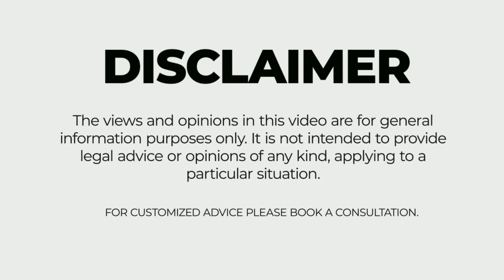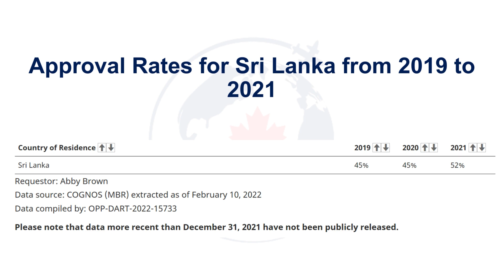Approval Rates for Sri Lanka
Diving into the world of Canadian education as a Sri Lankan student comes with its challenges and successes. In our latest video, "Approval Rates for Sri Lanka: Unveiling Student Visa Success in Canada," we explore the intricacies of the student visa application process for Sri Lankans, focusing on approval rates, critical factors for success, and practical tips to enhance your chances of joining your dream Canadian institution

Our founding director, Welaththanthrige Niran Marshall Perera, is a Barrister and Solicitor accredited by Law society of Ontario. Niran is an immigrant to Canada and is the sole shareholder of Marshall’s Wider World Immigration Service (MWWIS). He is an Ontario based Regulated Canadian Immigration Consultant (RCIC – Member ID R706972) who is authorized to deal with immigration authorities and advise or consult clients regarding Canadian immigration matters. He is a member in good standing with the College of Immigration and Citizenship Consultants (CICC). Niran is an Attorney at Law and member in good standing with the Bar Association of Sri Lanka and has a Bachelor of Laws (LLB) Honours degree from University of London -United Kingdom, as well as a Bachelor of Commerce (B.Com) Honours degree from University of Sri Jayewardenepura, Sri Lanka. He’s also a licensing candidate of Law Society of Ontario, Canada, and has obtained the Accredited Immigration Consultant Diploma from Herzing College Toronto Campus. Prior to moving to Canada, Niran worked in professional legal practice for a leading attorney handling commercial law matters. As the sole director of the company, he oversee all operations and stakeholder handlings. With a proven track record, he is one of the very few individuals in the student recruitment and immigration space with above mentioned credentials.

Educational Qualifications

— Regulated Canadian Immigration Consultant – College of Immigration and Citizenship Consultants
— Barrister and Solicitor of Law Society of Ontario, Canada
— Certificate of Qualification – National Committee on Accreditation – Federation of Law Societies of Canada
— Accredited Immigration Consultant Diploma – Herzing College Toronto Campus
— Attorney at Law and member in good standing with the Bar Association of Sri Lanka
— Bachelor of Laws (LLB) Honours degree – University of London, United Kingdom
— Bachelor of Commerce (B.Com) Honours degree – University of Sri Jayewardenepura, Sri Lanka